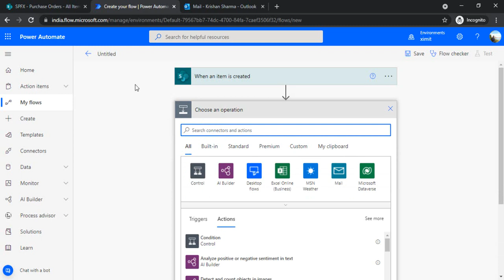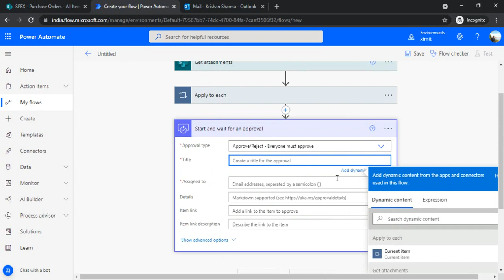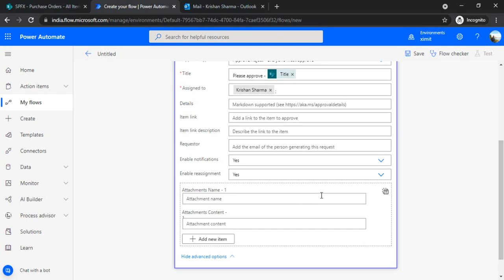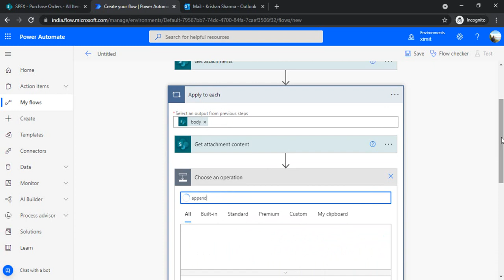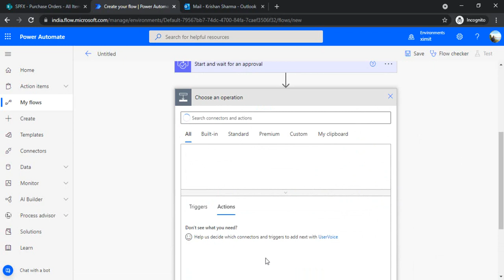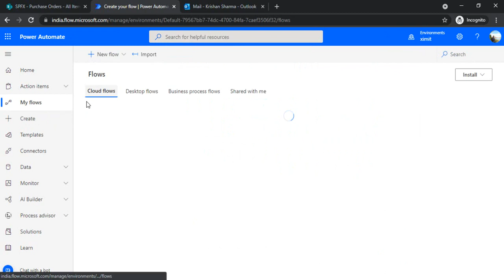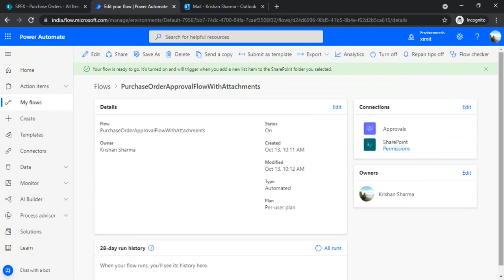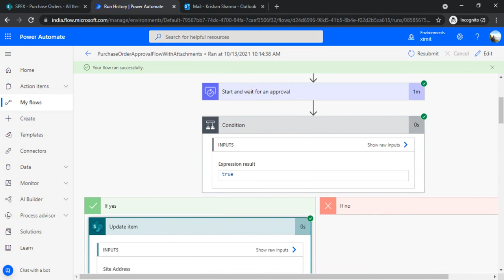PowerAutomate - Approval Flow with Attachments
This video explains the process of creating approval flow with documents as attachments included in Approval email.
Approver need not to login to List/Libraries to look at the documents.